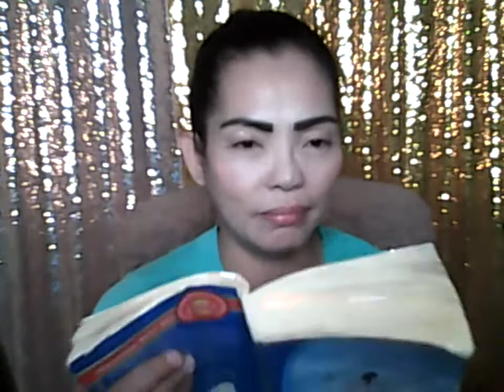LIVE STREAM #11 MAGMAHALAN TAYO AYON SA KALOOBAN NG DIYOS 09/30/20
1 Juan 4 : 11 Mga minamahal, kung ganoon kadakila ang pagibig ng diyos sa atin, dapat din tayong magmahalan. kailan ma"y wala pang taong nakakakita sa Diyos, nguinit kung kung tayo"y nagmamahalan, nasa atin ang kanyang pagibig.